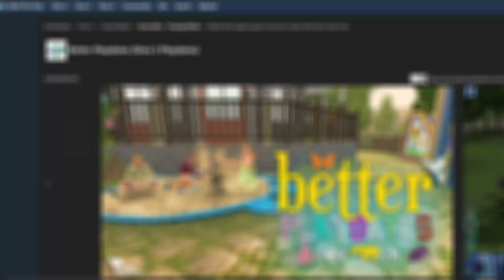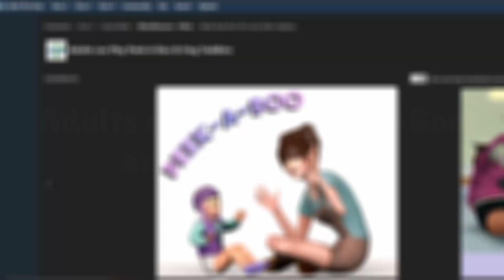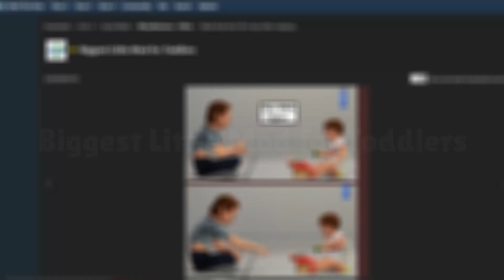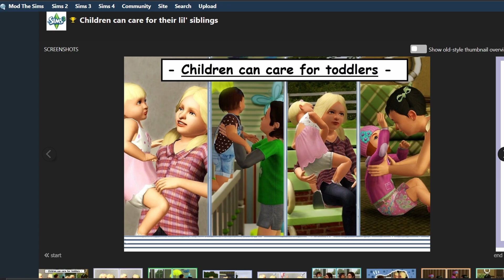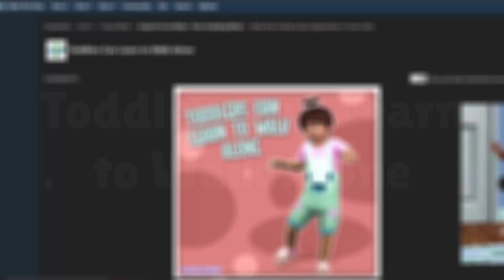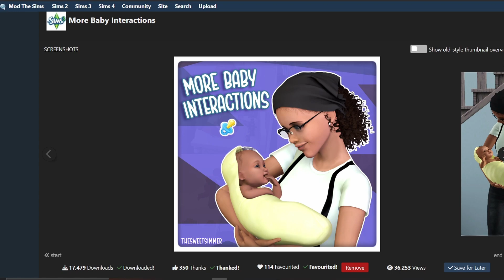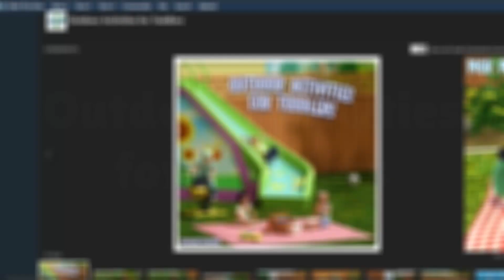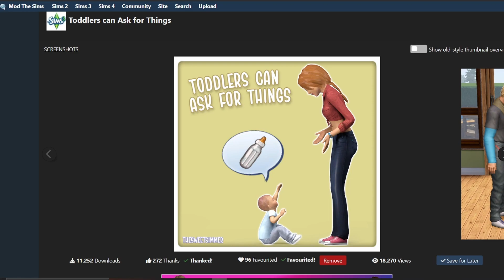Must-Have Mods für Babys und Kleinkinder | Die Sims 3 ModMonday [2023]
Heute stelle ich euch eine Reihe von Sims 3 Mods vor, die das Familienleben eurer Sims auf jeden Fall bereichern werden! Aber Vorsicht: Einige dieser Mods könnten eure Sims-Eltern zur Verzweiflung bringen ;)

Viel Spaß!

Damit erstelle ich meine Videos:
▶ Aufnahme: OBS Studio
▶ Schnitt: DaVinci Resolve
▶ Bildbearbeitung: Gimp
▶ Kamera: Logitech Brio Stream
▶ Mikrofon: RØDE NT-USB